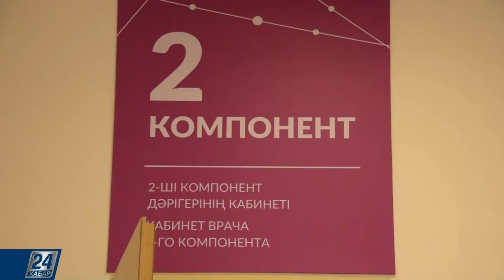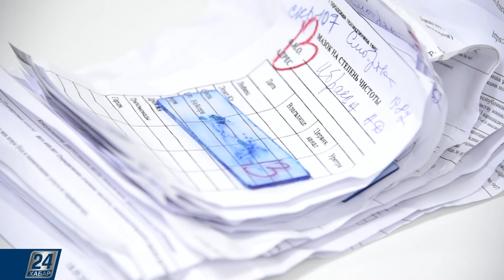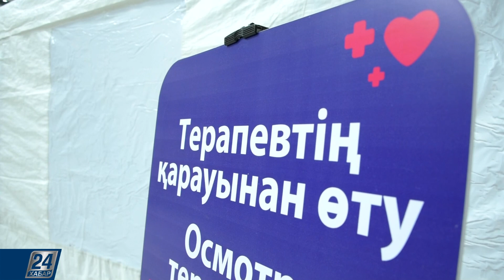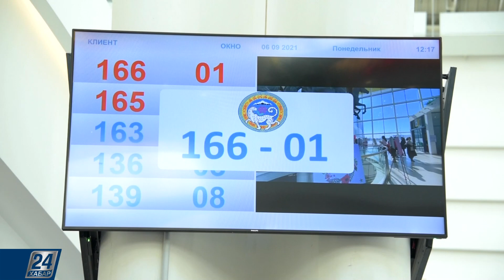Зачем вакцинироваться учителям, если ученики все равно не привиты | Антивирус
Осень – пора вирусных заболеваний. Борьба с короновирусной инфекцией становится в это время года еще более актуальной, необходимость вакцинации от COVID-19 возрастает. А разобраться в вопросах прививочной кампании помогут компетентные специалисты.

- Кто переносит прививки легче молодые или люди среднего возраста?

- Опыт каких стран в вакцинации можно назвать успешным?

- Есть ли меры равнозначные вакцинации по уровню защиты?

- Зачем вакцинироваться учителям, если ученики все равно не привиты?

- Насколько предсказуемы новые штаммы COVID-19?